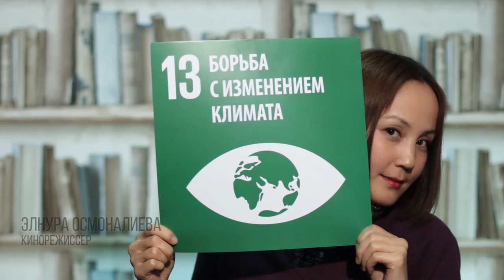Элнура Осмоналиева о борьбе с изменением климата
Глобальная Цель №13: Борьба с изменением климата
О ней говорит кинорежиссер Элнура Осмоналиева